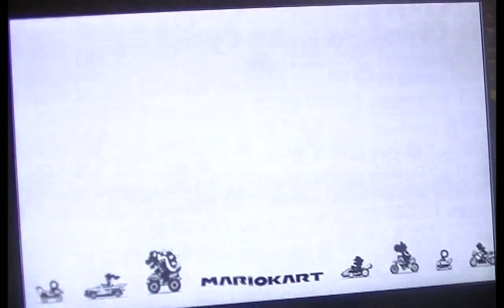Mario Kart 8 - Spiegel 150cc Special Cup(Dutch)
Het ziet ernaar uit, dat we een afkorting hebben gevonden op Rainbow Road.

Wii U Mario Kart 8 with Dutch commentary. If you enjoyed this video, please leave a like or comment.